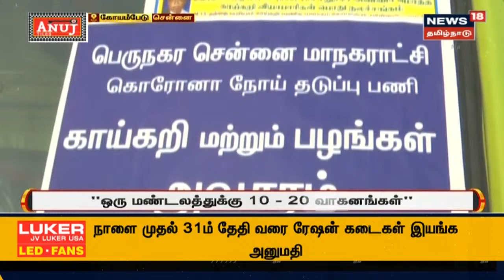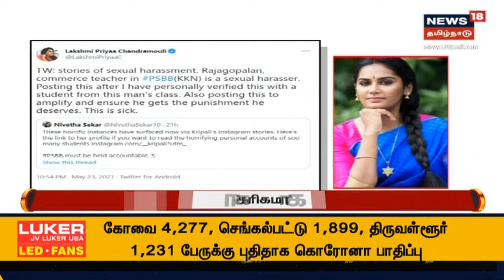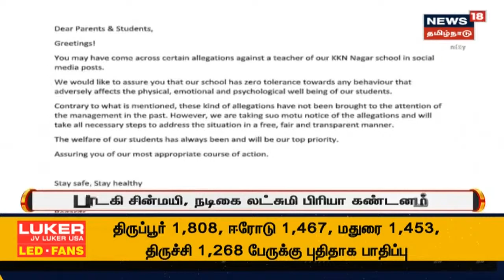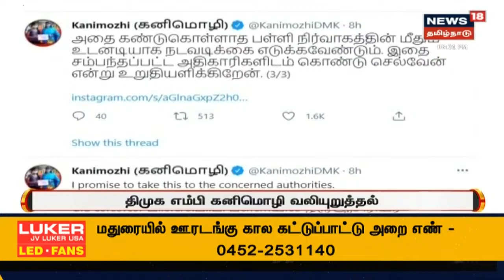Tamil Nadu Full Lockdown : தமிழகத்தில் இன்று முதல் தளர்வுகளற்ற முழு ஊரடங்கு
தமிழகத்தில் இன்று முதல் ஒரு வாரத்திற்கு தளர்வுகளற்ற முழு ஊரடங்கு அமலுக்கு வந்தது. பொதுமக்கள் யாரும் தேவையில்லமால் வெளியே வர வேண்டாம் என்று காவல்துறையினர் எச்சரித்துள்ளனர். செய்திகளை துல்லியமாகவும் துரிதமாகவும் வழங்கும் தமிழகத்தின் முதன்மை செய்தி தொலைக்காட்சி உங்கள் நியூஸ் 18 தமிழ்நாடு.